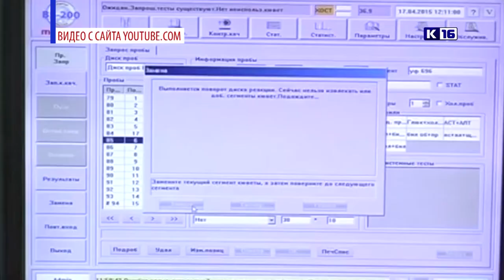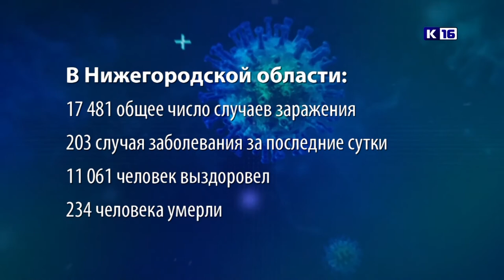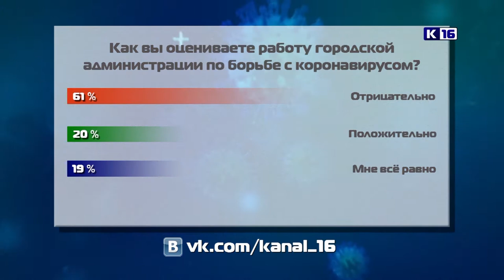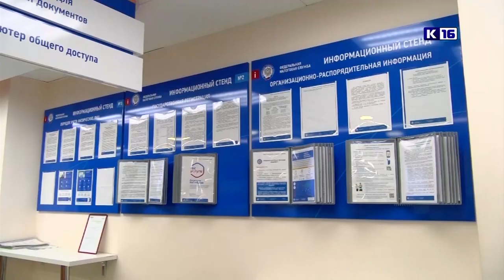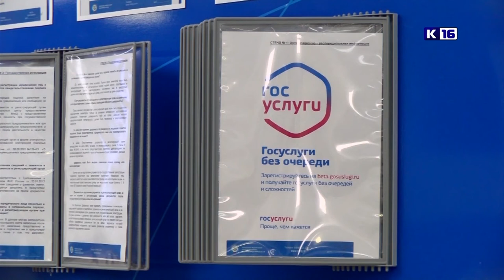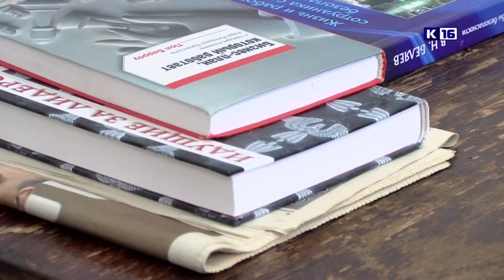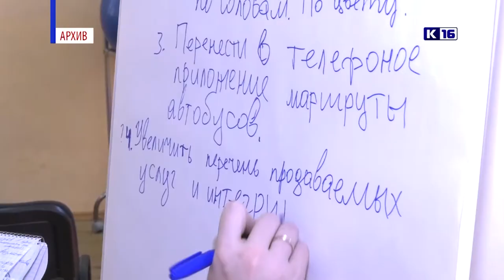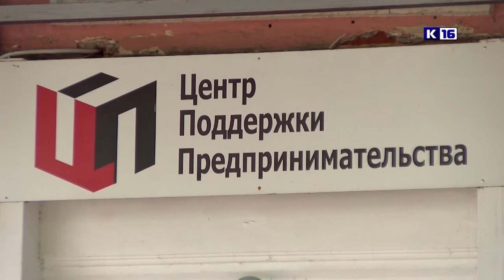Новости Сарова 30.06.2020